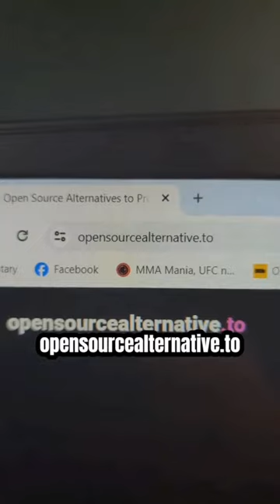Top 5 Most Useful Websites